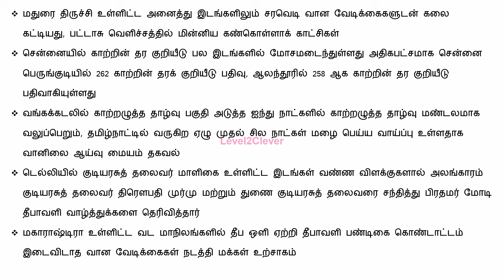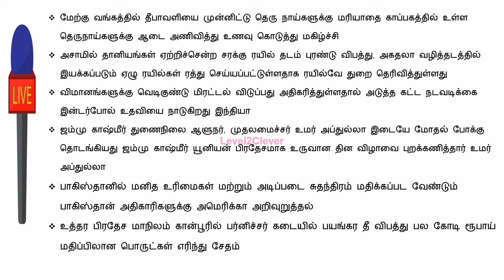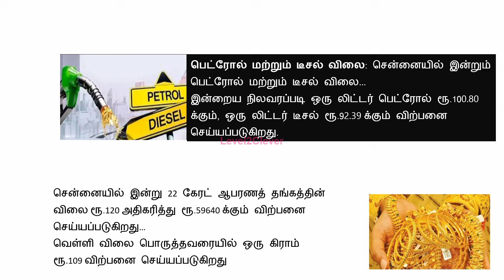காலை 10 மணி செய்திகள் l Breaking News (01.11.2024) இன்று அமலுக்கு வரக்கூடிய முக்கிய அறிவிப்புகள்